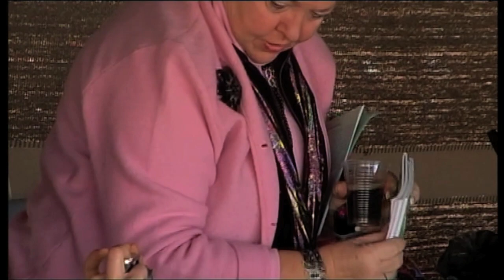קריסטין דארג מברכת את צבי מסיני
Filmed in 2010 by Nissim Mosek and Tsvi Misinai for a documentary about the Israelite roots of the Palestinians. Edited by Lola Kalman.
צולם ב2010 על ידי ניסים מוסק וצבי מסיני עבור סרט דוקומנטרי על השורשים הישראלים של הפלסטינים. ערוך על ידי לולה קלמן.